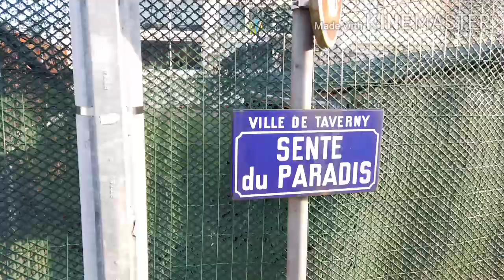Taverny à la carte ! La Sente du Paradis